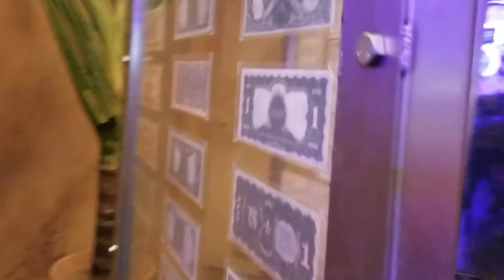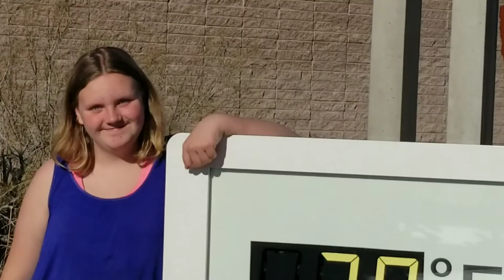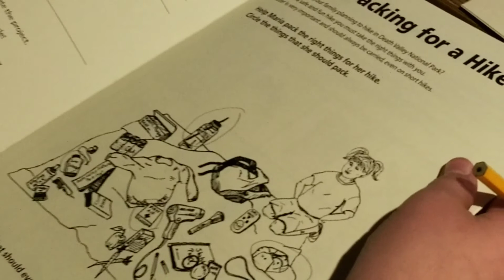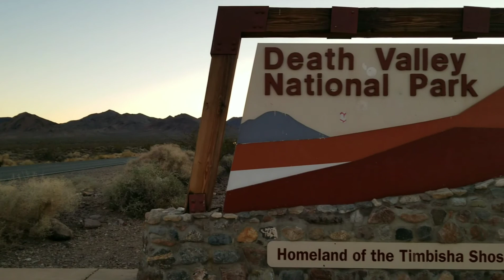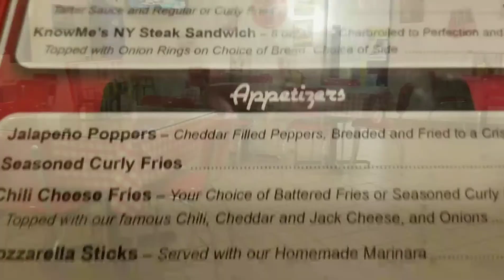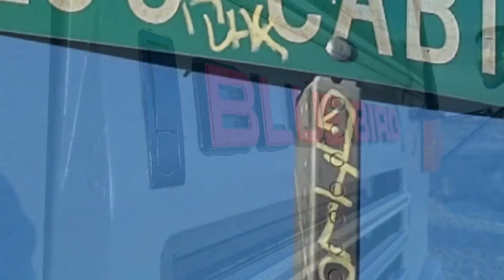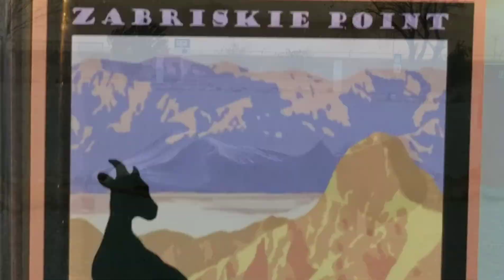THE BUS STORY Episode 33 - Rolling thru Death Valley and the Vegas strip!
Nevada is just full of fun surprises! From the  casino's to the familiar faces, come see what our latest adventures in the bus were like!